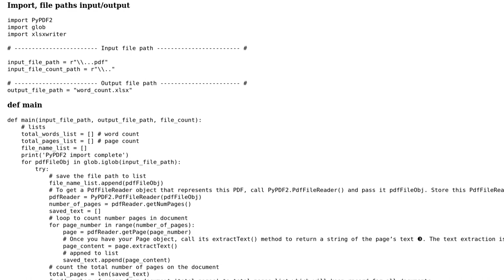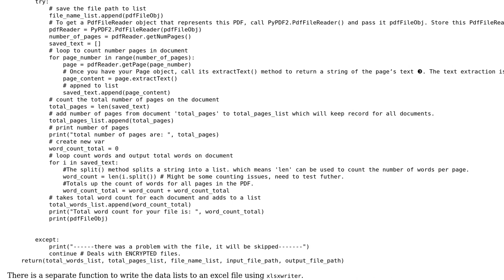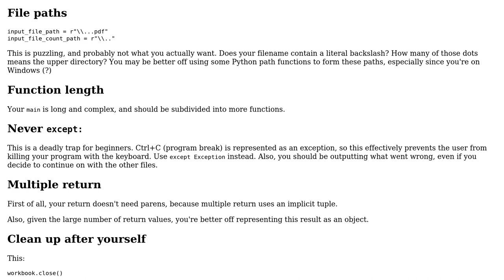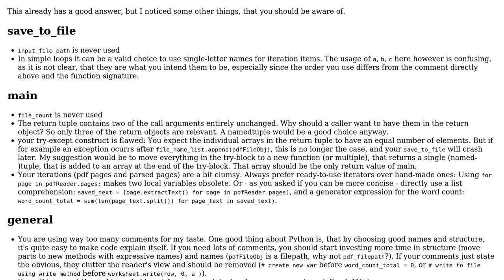Code Review: PDF page & word count, recursive searching of directory tree, output to excel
With thanks & praise to God, and with thanks to the many people who have made this project possible! | Content (except music & images) licensed under CC BY-SA | Music | Images & others | With thanks to user Reinderien user Matthias Huschle user Cam user AlexV and the Stack Exchange Network Trademarks are property of their respective owners. You are responsible for your own actions.